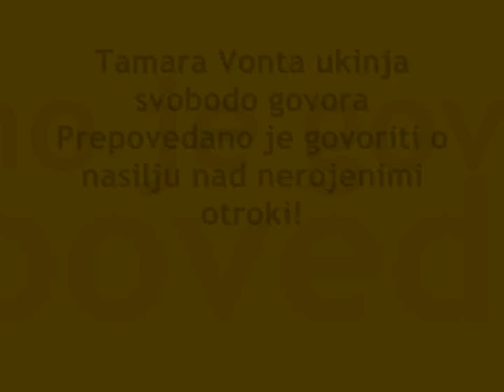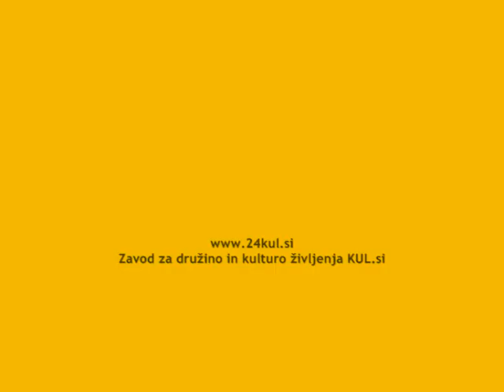Tamara Vonta ukinja svobodo govora - 03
Tamara Vonta je v Državnem zboru grobo odrekla besedo državljanu, ki je opozoril na problem nasilja nad otroki. Vonta mu je takoj vzela besedo, ga žalila ter ga javno na zelo nestrpen način diskreditirala.